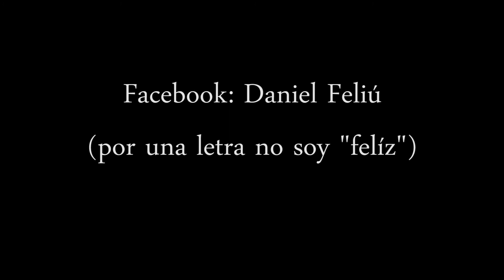Daniel Feliu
La meditación y otras yerbas, alguno de los temas que repaso a través del stand up.